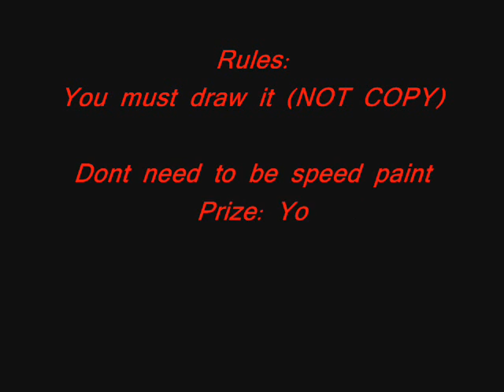(Rodemajus)Contest(CLOSE)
You can draw him whit one off youre own charaters to:)